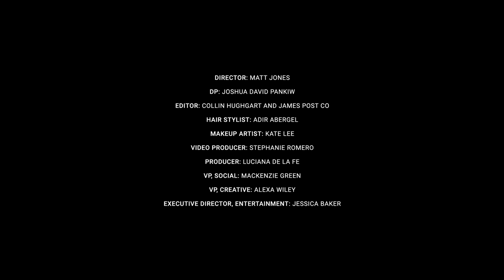Kristen Stewart Talks Getting Into Character For Twilight, Spencer, And More | Who What Wear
Go behind the looks with Kristen Stewart as she breaks down some of her most iconic film roles (Twilight, Spencer, The Runaways, Panic Room, Adventureland, and more) and explores how styling shaped the character development and overall story.

Team Credits:
Photographer & Video Director: Matt Jones
Stylist & Editorial Director: Lauren Eggertsen
Hair Stylist: Adir Abergel
Makeup Artist: Kate Lee
Manicurist: Ashlie Johnson
DP: Josh Pankiw
Senior Video Producer: Stephanie Romero
Video Editor: James Post Co and Collin Hughgart
Creative: Alexa Wiley
Executive Director, Entertainment: Jessica Baker
Production:  Luciana De La Fe
Designer: Joanna Bauer